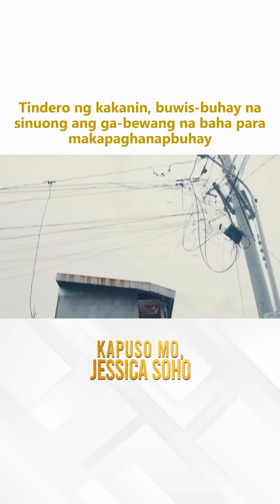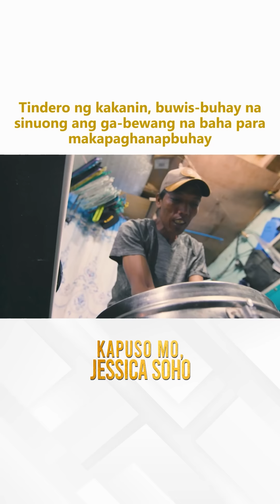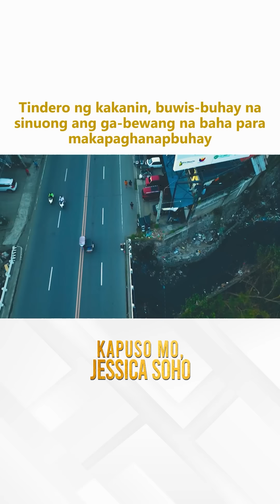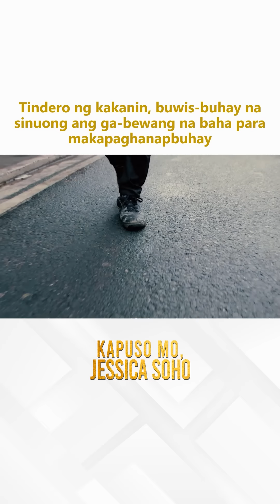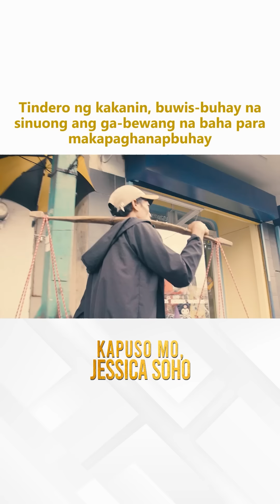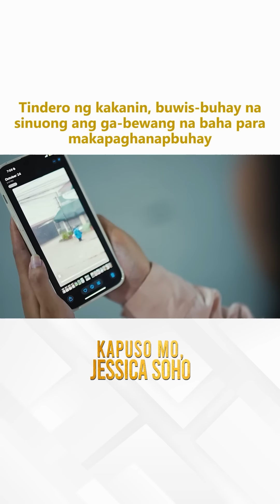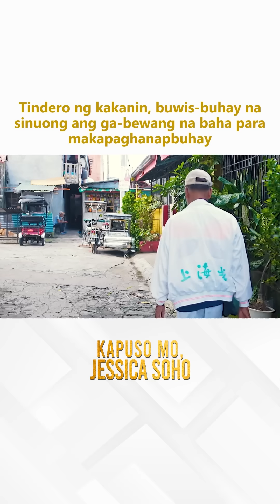Lalaki, lumulusong sa baha para lang makapagtinda | Kapuso Mo, Jessica Soho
Lalaki, lumulusong sa baha para lang makapagtinda